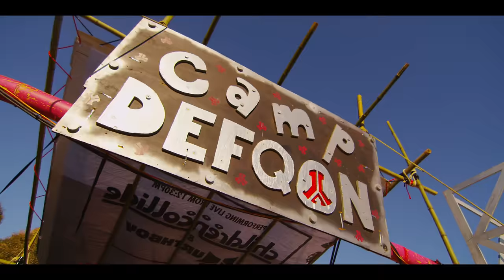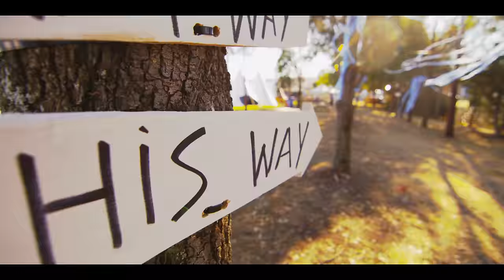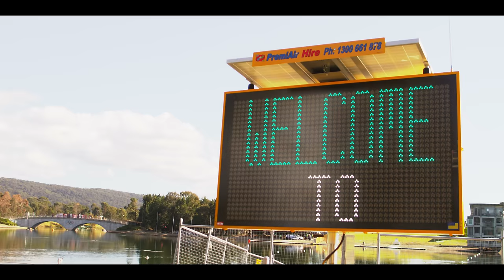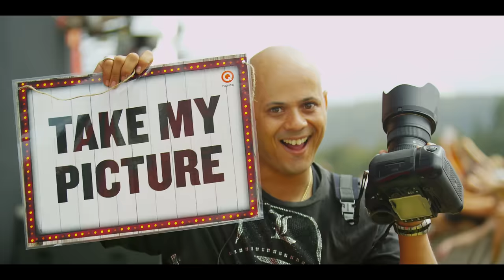Defqon.1 Festival Australia 2012 | Official Q-dance Aftermovie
On the 15th of September 2012 the fourth Australian edition of Defqon.1 Festival took place at the Sydney International Regatta Centre. This is the official movie.

Tracklist:
1. Intro
2. Noisecontrollers - Break The Show
3. Frontliner - I'm The Melodyman
4. Wildstylez - True Rebel Freedom (Official Anthem)
5. Acti & Stana - Creeple
6. Neophyte & The Viper - Never Worried
7. Wildstylez - Extraordinary Happiness
8. Headhunterz - Dragonborn

We are looking forward to see you again on September 14th 2013!